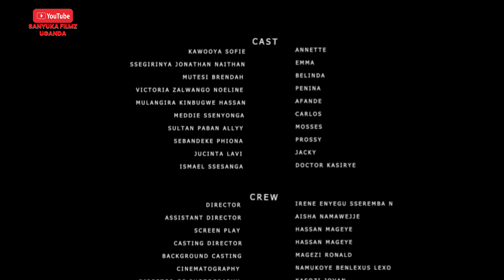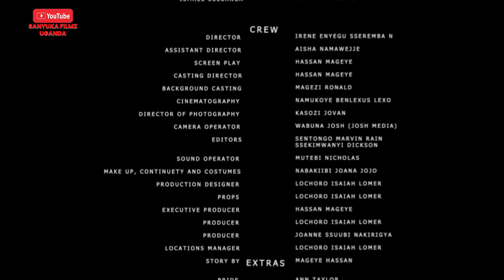LOVE DOCTOR episode 20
lovedoctor omukwaano nokweguya, obusubuzi obuli mu love, okwefaako capital, obwelu investment. o
uganda music video, ugandan comedy skits , uganda dance tutorials , uganda family drama, taata kimbowa , bukedde , beyond wealth, vj translated, uganda eyenkya , ugandan oldies non stop , masaka kids africa,  kakande ministries , eddy kenzo , angella summer namubiru, triplet gheto kids , kansime anne